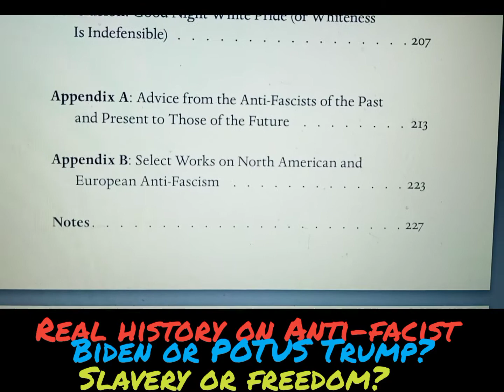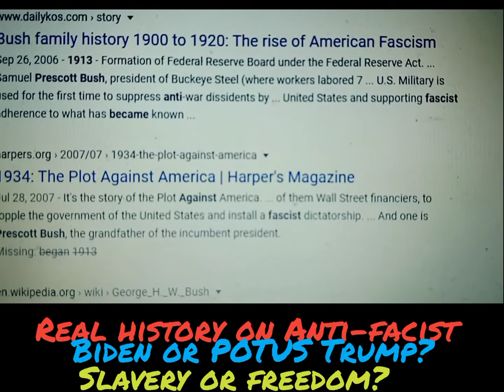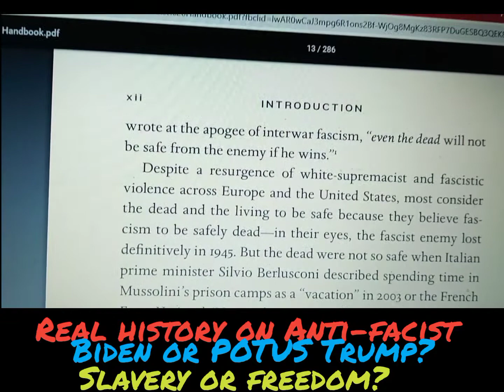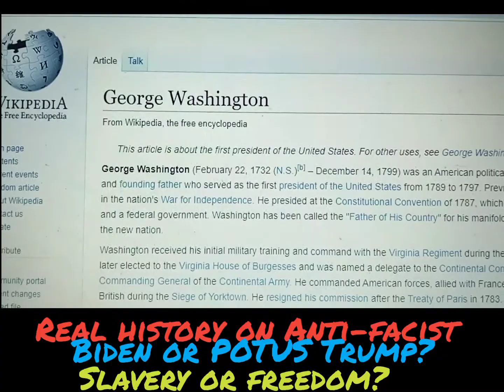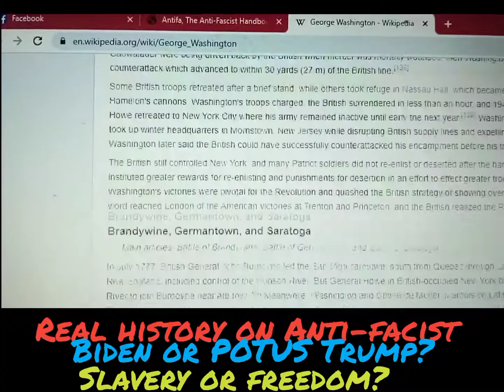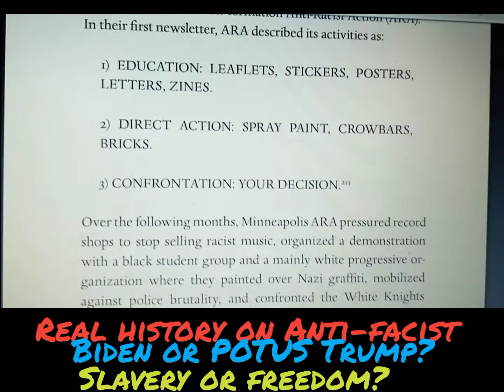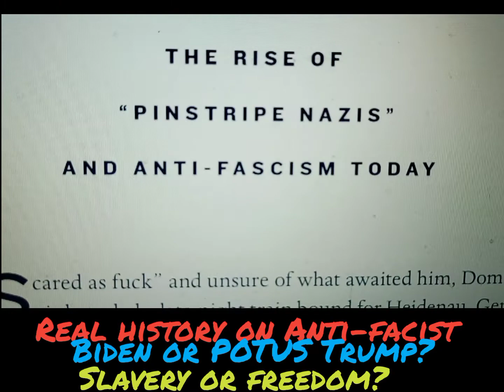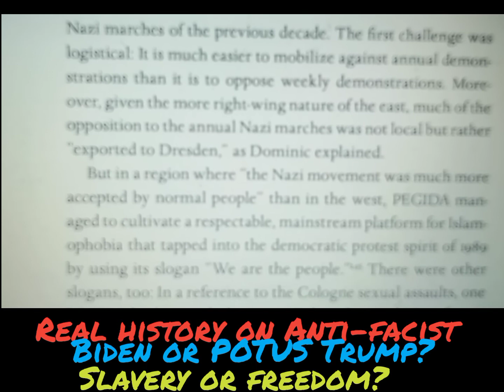FEARMONGERING IS REAL 190% "ANTI-FA HANDBOOK" & DARK HISTORY OF ANTI-FACISM